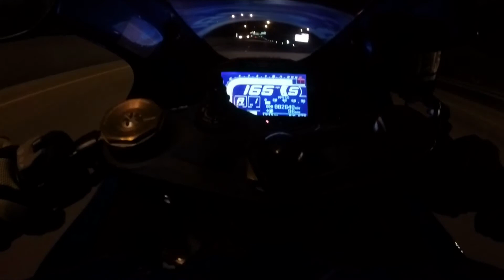2017 GSXR-1000R 175MPH BROCK’S PERFORMANCE PREDATOR SOUND! (1080p)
Brock’s Performance Full TI Predator Exhaust system on a 2017 GSXR 1000R